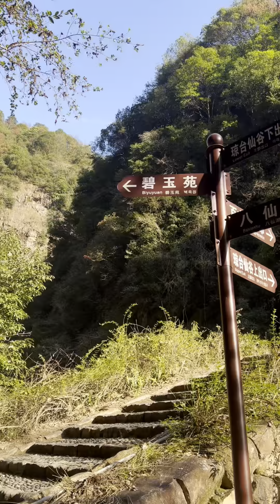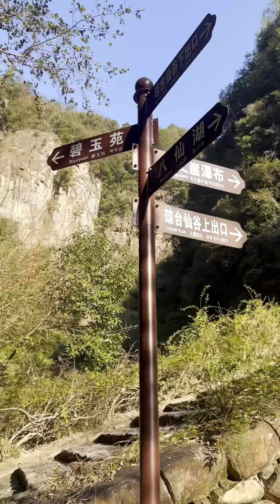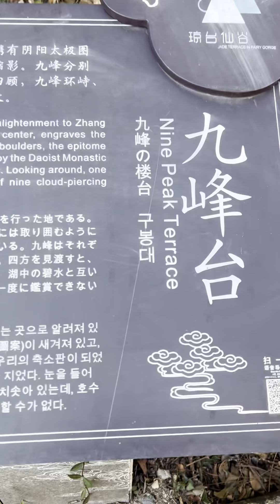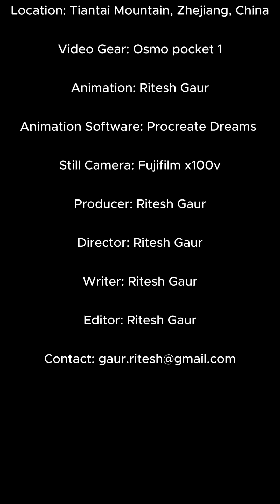Glass bridge, 2 waterfalls in Tian tai mountains, Zhejiang Province, China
vlog12. Tiantai County, Taizhou, Zhejiang Province, China